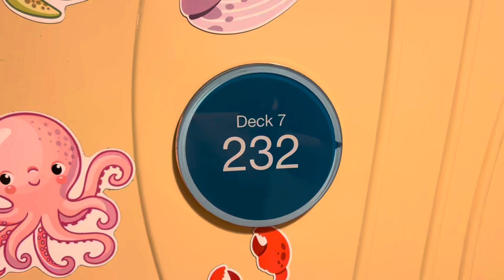Allure of the Seas room Balcony 7232 deck 7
Allure of the seas balcony room 7232 deck 7 balcony suite cruisinglife cruise cruiseship royalcaribbean cruiselife oasis oftheseas is